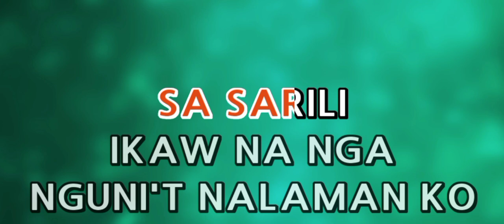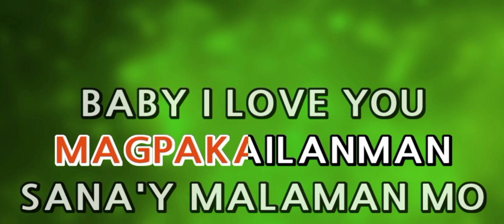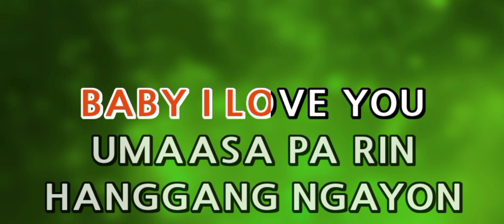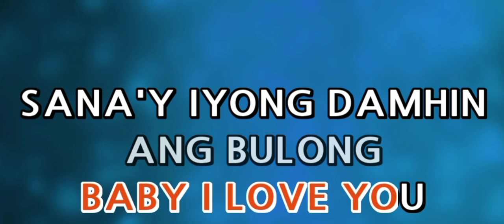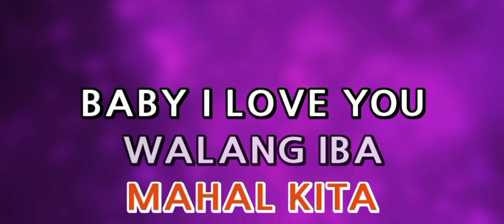Baby I Love You | J. Brothers | Karaoke